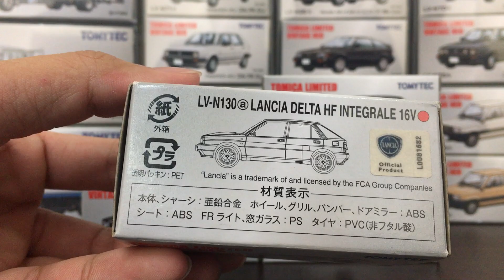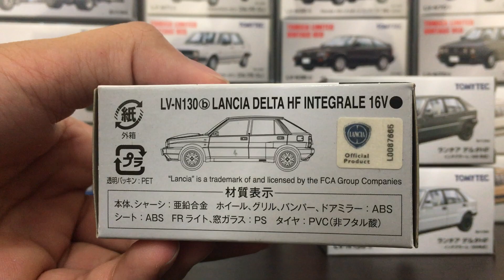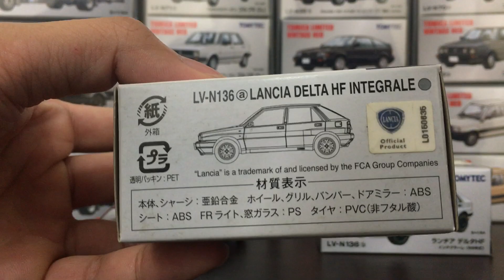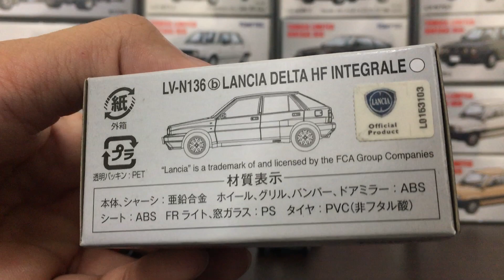TOMYTEC TOMICA LIMITED VINTAGE NEO TLVN LV-N130a/b、LV-N136a/b LANCIA DELTA HF INTEGRALE 16V 1989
LV-N130a/b、LV-N136a/b
LANCIA DELTA HF INTEGRALE 16V 1989 (Red/Black)
LANCIA DELTA HF INTEGRALE (Gray/White)
TOMYTEC TOMICA LIMITED VINTAGE NEO TLVN Unboxing & Shooting